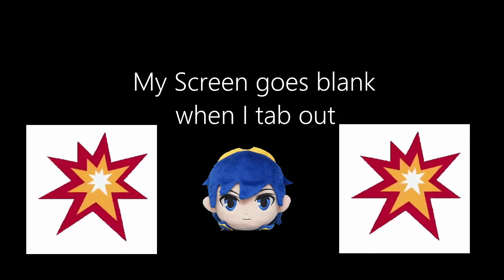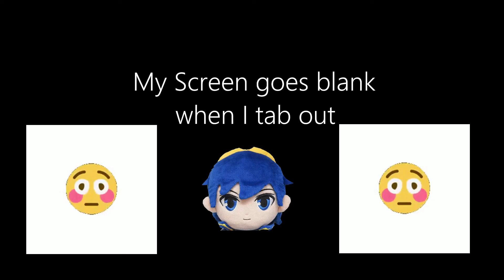Light Delight FC 99.44%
My heart at the very end was blowin up